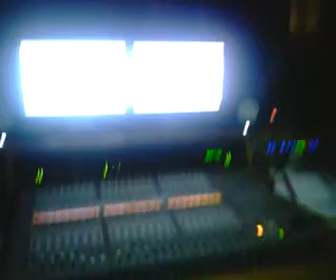LEOGETZ BACK ENGINEERING